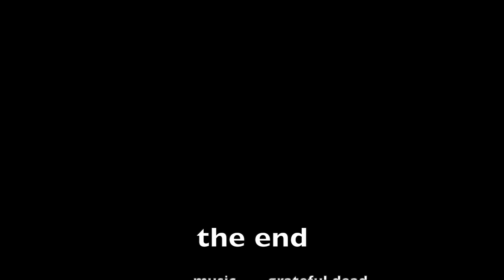Downwind SUP foil FLSP to the Chesapeake Bay Bridge tunnel in Virginia Beach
Riding the 220 HAX lift front wing with 32 glide tail - on the 8'2" 112 liter kalama barracude - 90kg rider
Very good conditions for this run in the chesapeake bay - we launched from close to the fort story fence in first landing state park and sent it west to the chesapeake bay bridge tunnel
wind was northeast 20-30 knots with an incoming tide